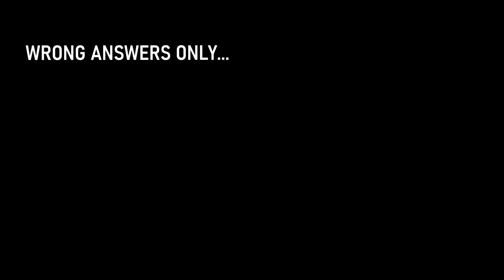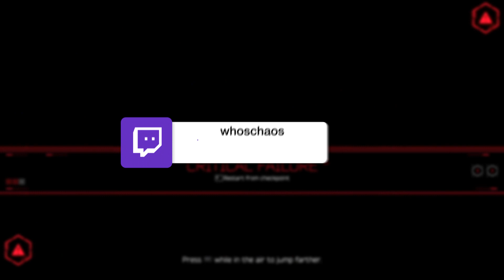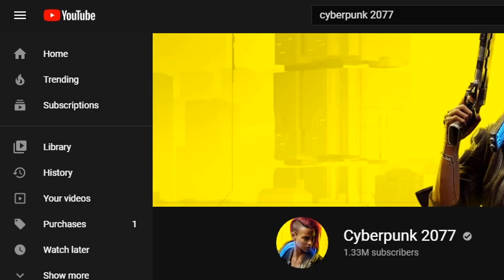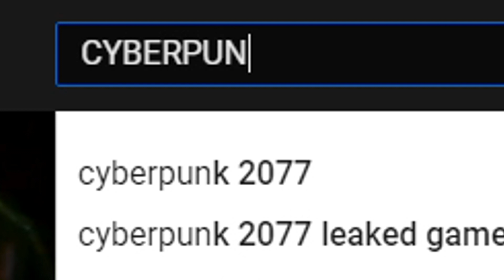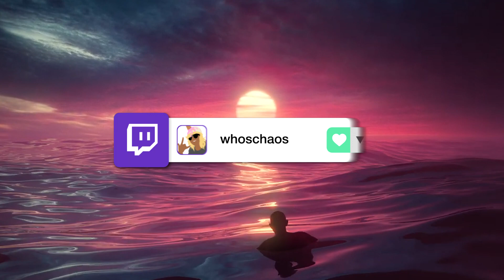still waiting for Cyberpunk 2077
still waiting for Cyberpunk 2077 on PS5 ...so Ghostrunner will have to do lol
Smash Like 🔔 Enable Notifications To NOT Miss a Video!

👉 TikTok (Search WhosChaos)

Use code "WHO" in the Epic Games store
Theme - Sony Boogie by Master Stryker
Outro - Vaportrap by FrankJavCee